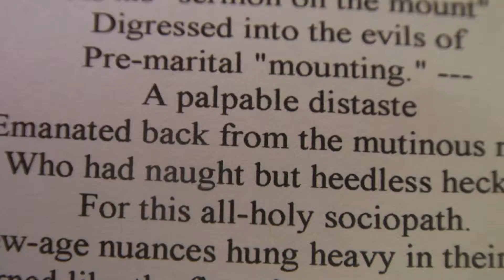Art commission allows poets to showcase their work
The St. Cloud Art Commission is inviting people to send in their poems to eventually put them on the sidewalks of St. Cloud